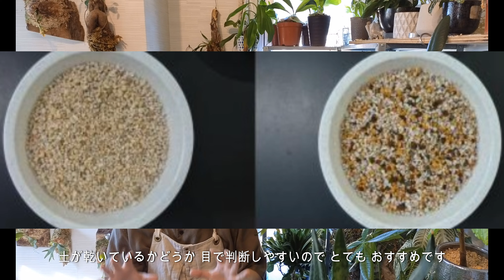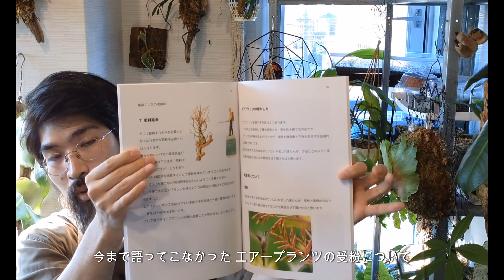当てはまる数だけ園芸が向上する観葉植物を枯らす行動２２選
【全ての活動のリンク】

ダイソーのオーブンねんどで芸術的なオリジナル鉢を作る方法【関連動画リンク】

見つけたら即購入レベル‼ダイソーのレアな観葉植物７選【関連動画リンク】

100均で購入できる園芸生活が飛躍するアイテム３選【関連動画リンク】

失敗しない⁉︎ビカクシダの株分けと板付け初心者も安心解説【関連動画リンク】

初心者向け!?エアプランツの飾り方【コルク板付け方法】オシャレな吊るし方4選【関連動画リンク】

観葉植物のカビを撃退するベンレートの使い方ビカクシダ編【関連動画リンク】

害虫全てに効果あり!?ビカクシダに湧くコバエを退治する方法【関連動画リンク】

キセログラフィカ巨大化実験２ヶ月経過‼根の成長が異常⁉【関連動画リンク】

キセログラフィカを枯らす間違った4つの室内管理【関連動画リンク】

超簡単⁉キセログラフィカを巨大化させる7つの方法【関連動画リンク】

パキポディウムグラキリスなど塊根植物の冬の管理方法【関連動画リンク】

斑の入り方で金額が変わるチランジアの育て方と増やし方【関連動画リンク】

11月チランジアの育て方【水やりの頻度と室内へ移行するタイミング】【関連動画リンク】

【ラクマのリンク】
商品に関するコメントはラクマでお願いします。
トリコロール・シーディアナなどその時育てている種類)を一つプレゼントいたします。

【ブログのリンク】
ブログでコウモリラン、エアープランツ、コーデックスなどの
育て方、流木への着生、鉢の作り方など紹介しています。
こちらもご覧いただくと商品購入の際に特典があります。
ご興味があればこちらからお越しください。

【minne】妻のドライフラワーアレンジメント